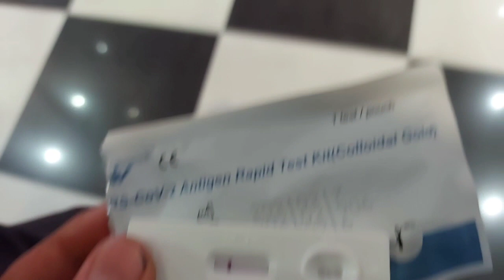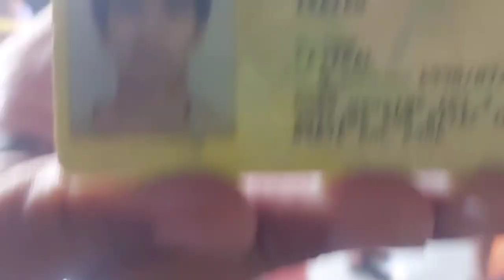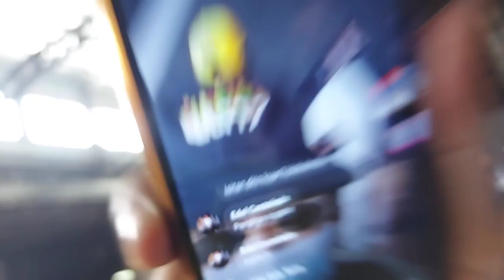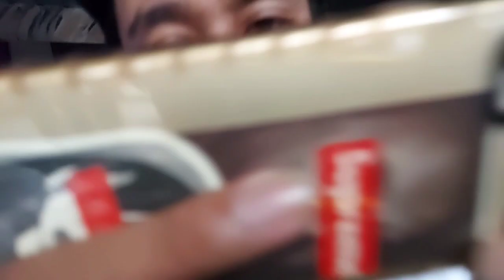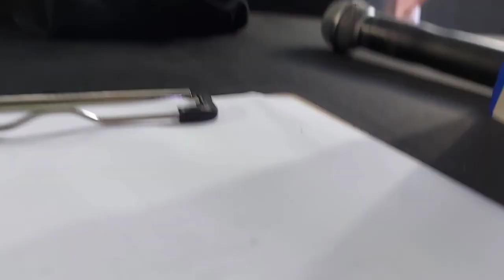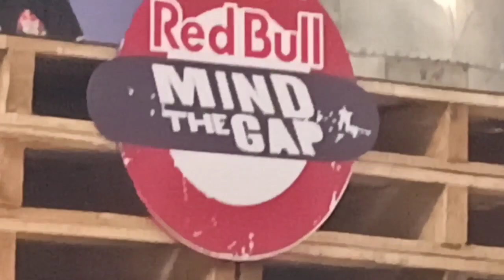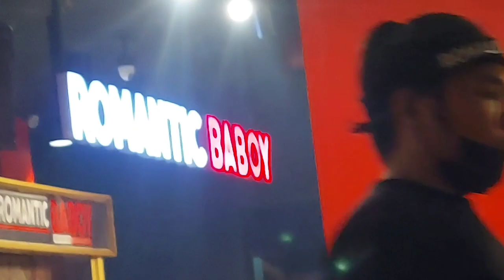BLOGaguhan: Redbull Mind The Gap (regional finals)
Usapang bulbulan kasama mga homies 101 😁🤝❤
FB Spanky santos
TIKTOK  commander cobra
UTUBE commander cobra